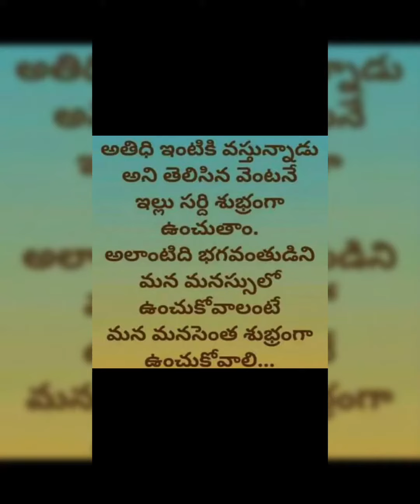March 15, 2024